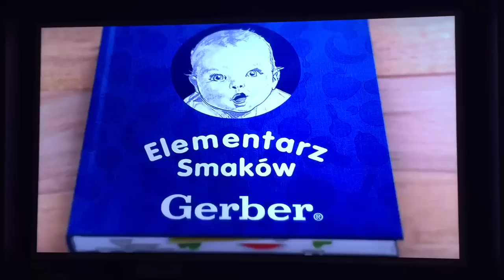Nauka Smaków - reklama